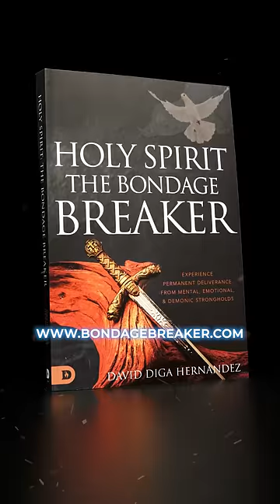Sickness Can Be a Demonic Attack!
We need to recognize that sickness can be a demonic attack.

For more content, search for my sermon, “Can a Christian Be DEMON Possessed?” on YouTube search.

To receive in-depth teaching on spiritual warfare and deliverance, get my book, “Holy Spirit: The Bondage Breaker”